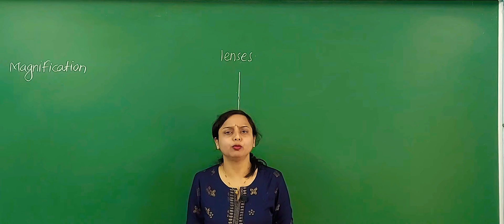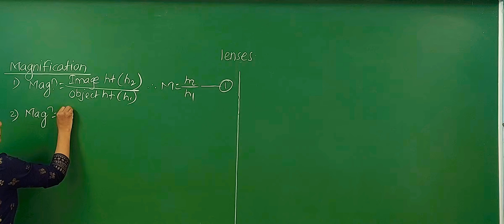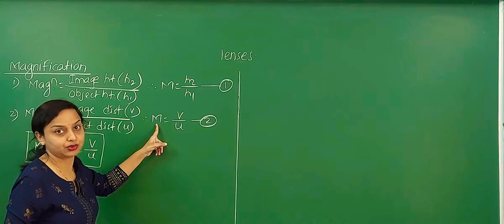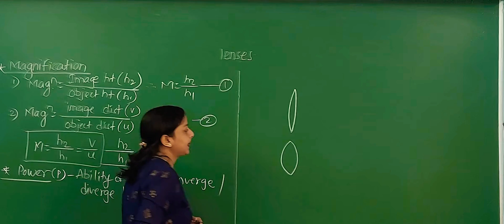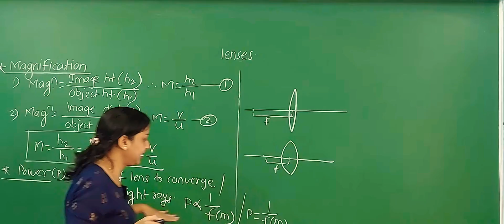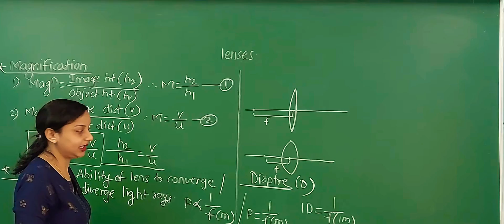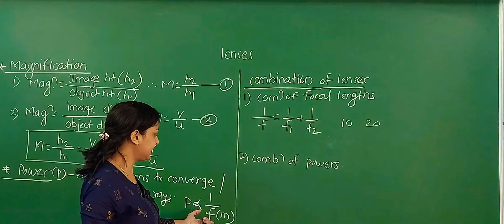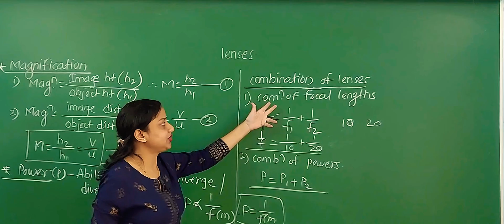Lenses | Part 6 | Class 10 | Maharashtra State Board